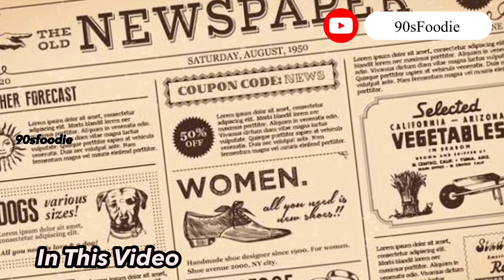KFC vs Mc'd | Epic roast comparison🔥| vlog-24 | Coimbatore food vlog | Tamil food review|90s foodie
KFC vs Mc'd

Check out full video for the winner❤️

Offbeat location near coimbatore, Places near coimbatore for one day trip, which is the best place for one day trip in coimbatore, unexplored place near coimbatore, weekend places near coimbatore, review weekend destination near coimbatore, photoshoot location near coimbatore, offroad trail near coimbatore, less known tourist spot near coimbatore india, tourist places near coimbatore within 100 kms.

best places near pollachi, best places near ooty, best places near kodaikanal, best places near coimbatore, top places near pollachi, top places near palakkad, best places near palakkad